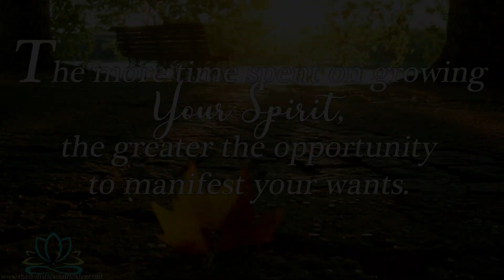Angels Speqak Manifesting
As always, please share this post with anyone that you feel can benefit from it!  We are mailing out a monthly newsletter and a recap each week of our blog posts and interesting tidbits!  This is how you can stay informed with what is new in the world of The Holistic Soul Healer!!

Love & Blessings,

Ruth